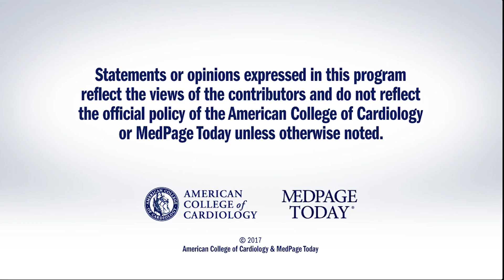AHA 2017 | PRESERVE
Drs. Peter Block and Steven Weisbord discuss the results of the PRESERVE trial which focused on the prevention of serious adverse events following angiography. for full meeting coverage.